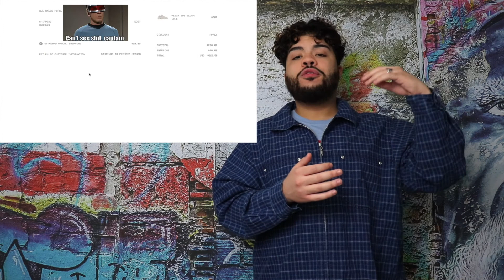YEEZY 500 BLUSH LIVE COP "DESERT RAT" NO JORDAN 1 GOLD TOE FOR ME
In this video I showed you guys a video of me buying the Adidas yeezy 500 Blush "Desert Rat" For Retail. I Bought them Live, I Tried copping the NRG Jordan 1 Gold Toe's But Took an L.